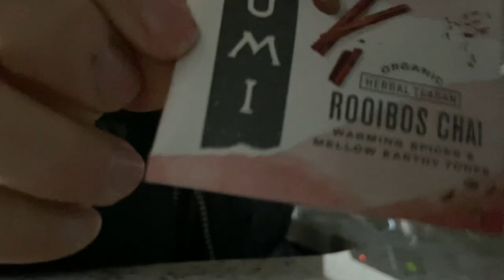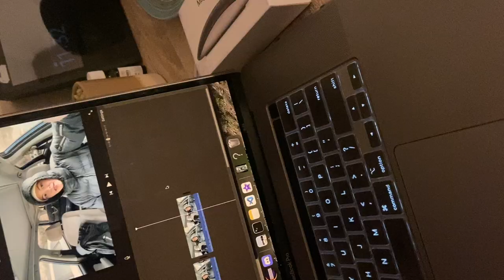LCC Bouldering at Secret Garden (All Thumbs V10, Cartoon V8) plus some Extras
Heyo, been a little while since I made a video! I have been busy as can be with school and other things, but I have still been getting out as much as I can. Today was a chilly, but perfect conditions day for some nice little cottonwood boulders. I hope you enjoy those and some bonus content from the past couple months!!

Boulders:
Cartoon V8 5:39
All Thumbs V10 6:53
Chip Butty V5 9:35
Lance's Dihedral V6 10:02
Brutus V7 10:39
One in the Chamber V6 11:17